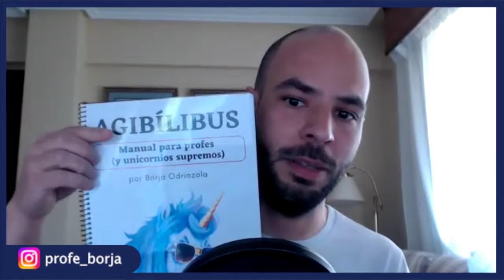🎲 Borja nos cuenta sobre los juegos de rol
✍️ N O T A S D E L E P I S O D I O

Hoy hablo con @borjaprofe sobre los juegos de rol y cómo ayudan a sus estudiantes en el aprendizaje de español. Pero, ¿juegos de rol? ¿Cómo es posible incluirlos en las clases de idioma?

00:00 Intro
01:24 Presentación de Borja
03:15 La innovación en el aprendizaje: juegos de rol
06:22 Creatividad e improvisación y el uso de idioma
13:01 ¿Es lo mismo un juego de rol que un roleplay?
16:03 ¿Cómo enseña Borja?
19:35 ¿Es Borja un jugador de rol aficionado? Y, ¿se atreverá Sara a jugar? 😉
21:59 Palabras finales